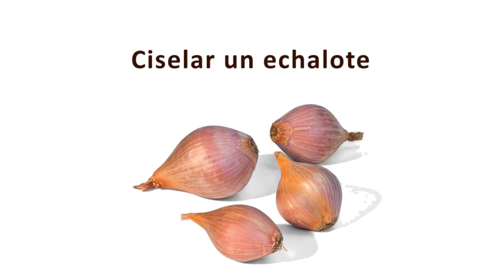COMO CISELER UNA CHALOTE ¿Técnica Ciseler?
ASPIC Instituto Gastronómico
Una Escuela de Gastronomía Estilo Europeo
Contamos con 4 especialidades: Chef Universal, la cual está fusionada con un programa exclusivo en  los idiomas inglés y francés a través de la gastronomía, Chef Internacional, Chef y Chef Pâtissier & Chocolatier, también ofrecemos durante todo el año más de 30 cursos de gastronomía en todas las variedades del ámbito culinario.
Calzada de Tlalpan 4983 Col. La Joya C.P. 14090, Del. Tlalpan, CDMX México